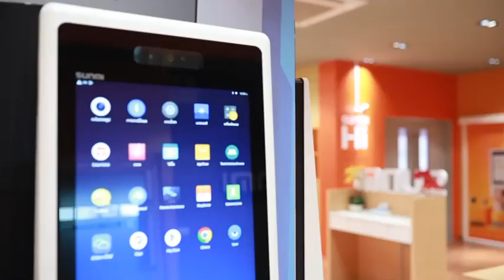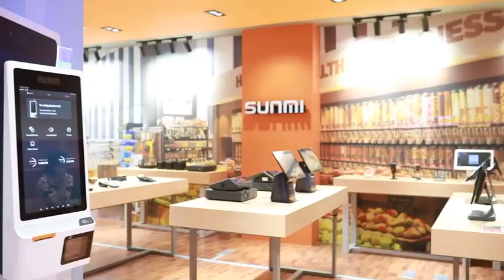The SUNMI HQ & Thailand Technical Training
The SUNMI HQ & Thailand Technical Training, held on October 10th to 11th at the SUNMI Home FMT in Bangkok, was a tremendous success! The event united technical service managers from SUNMI headquarters with the local service team in Thailand, with the goal of providing comprehensive technical training to enhance the quality of technical support and after-sales service. We're grateful to FMT Corporation for their support on this journey. We are committed to continually improving our team's expertise to better serve our customers. Thank you for your ongoing support.